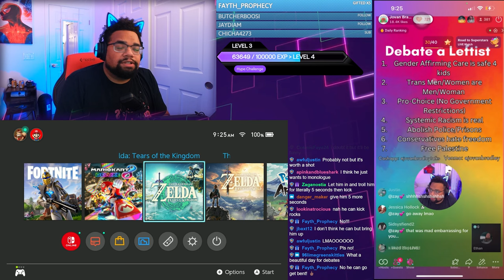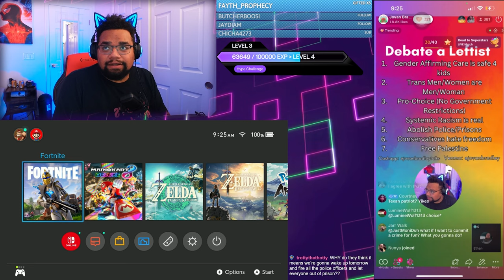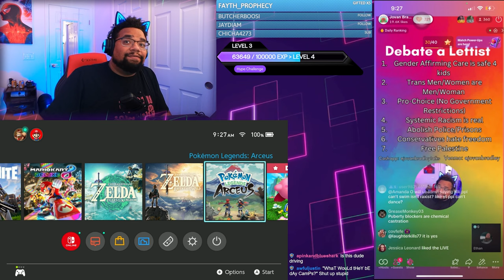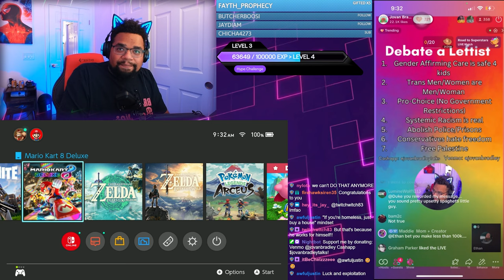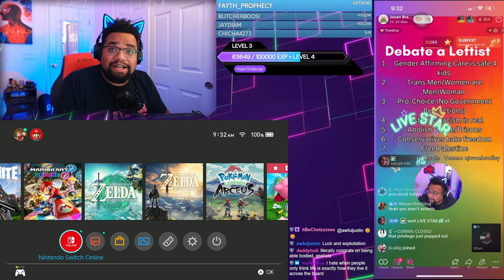A Debate Grab Bag